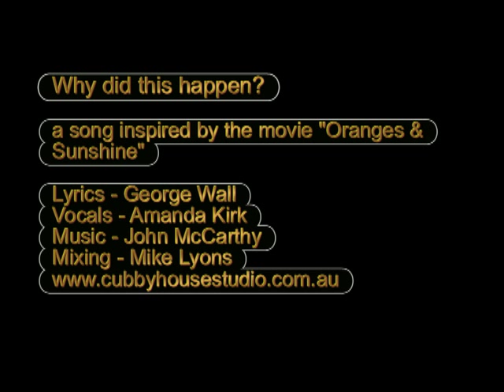Why did this happen?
A song inspired by the Australian Movie "Oranges and Sunshine" about the Child Migration Scheme of British children to Australia between 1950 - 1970 and a very dedicated Lady Mrs Margaret Humphreys CBE, OAM who dedicated so much time to assist these children (now adults) to reconnect with their families back in the UK.  A process of reconnection which goes on today. Lyrics George Wall - Vocals Amanda Kirk - Music John McCarthy and mixing Mike Lyons of